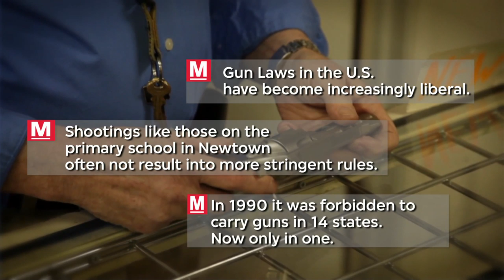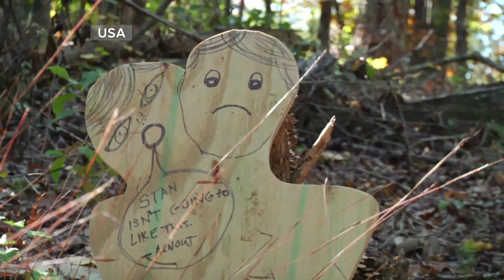Weapons obligatory in Kennesaw USA - vpro Metropolis 2013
That the south of the U.S. is home to many weapon enthusiasts and proud NRA members is known by many. But what most people probably don't know, is that there's even a village where it's prohibited not to possess a weapon. If you don't own a gun, you risk being fined. Welcome to Kennesaw, Georgia!